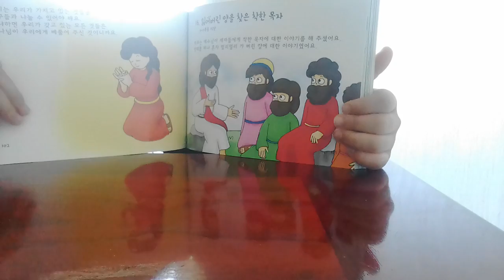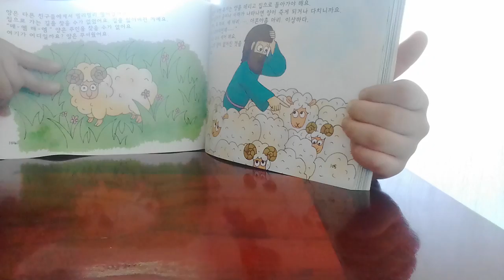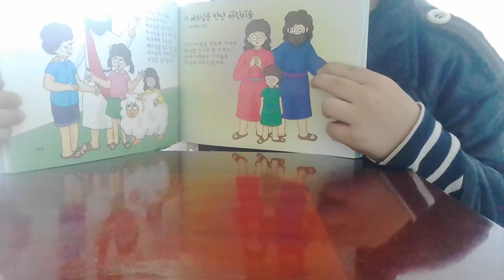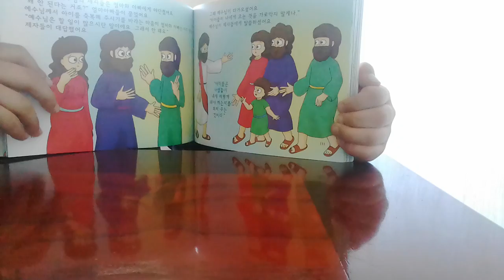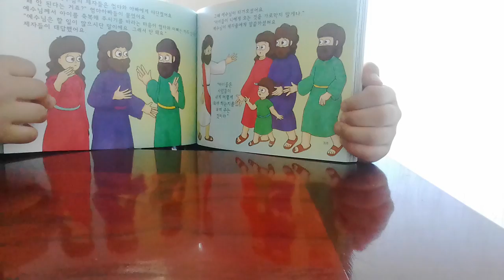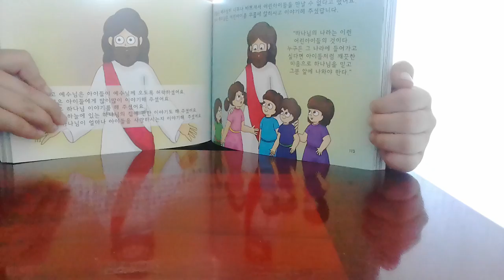‹Kids›Soo：원더풀스토리 읽어주기 20170310